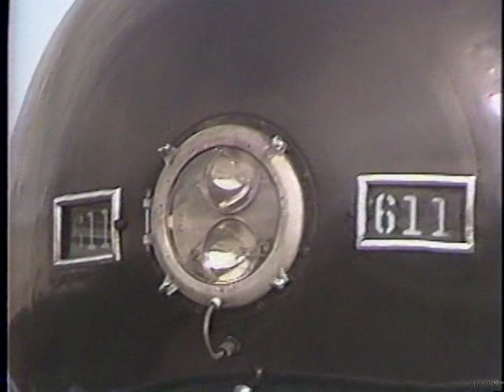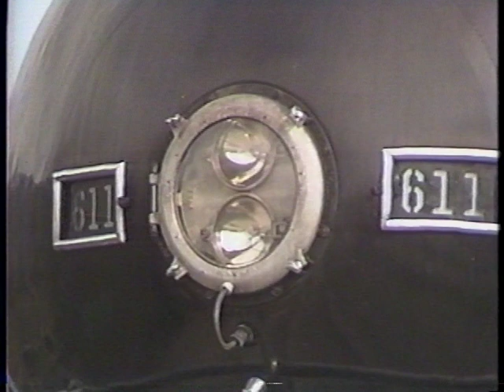SSS_1985b.mpg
Part 2, N&W 611 on Suwanee Steam Special, October 1985